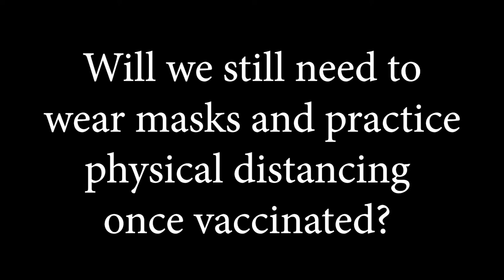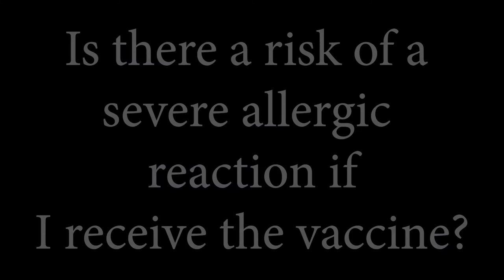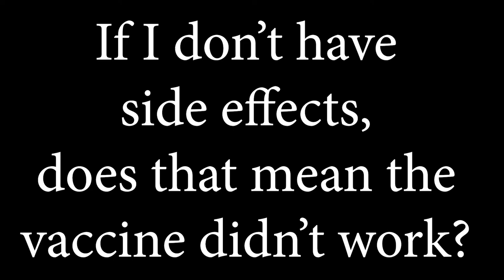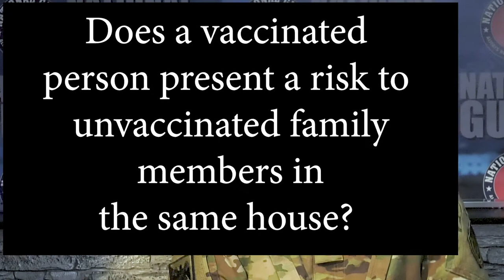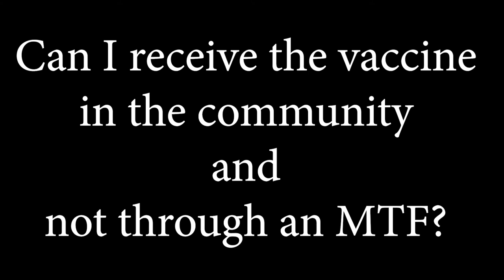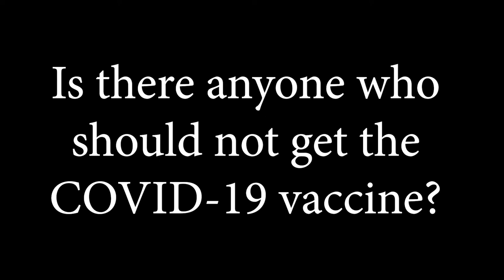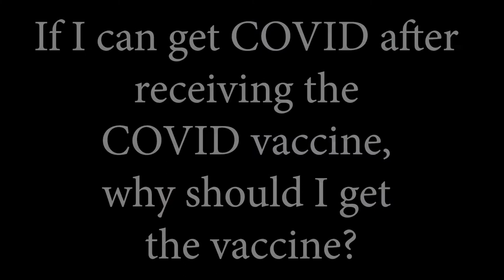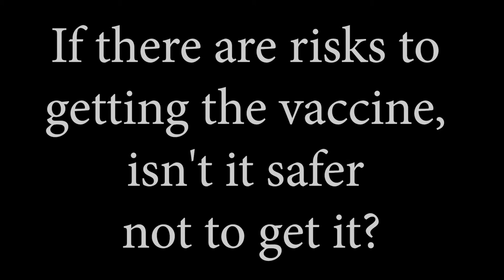COVID-19 Vaccine Myths vs Facts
Do you have questions about the COVID-19 Vaccine? Here is the National Guard Bureau, Surgeon General, Maj. Gen. Jerry Fenwick along with Col. Susan R. E. Fondy, MD, MPH, Office of the Joint Surgeon, NGB and Col. Kenneth Egerstrom, MC, CFS, Director, Air National Guard Medical Service, to dispel some of the myths surrounding the COVID vaccines.  to learn more.